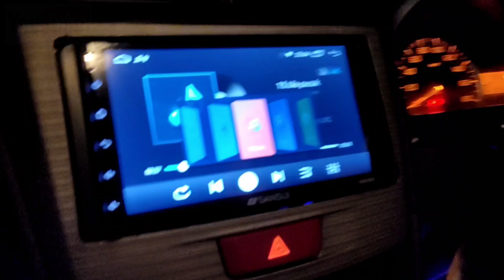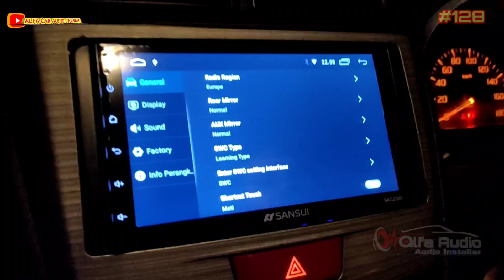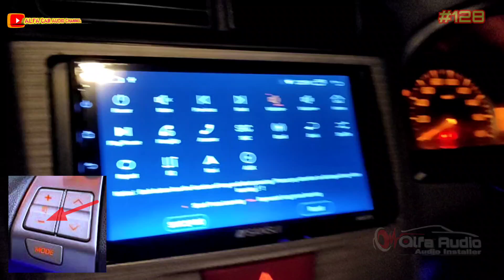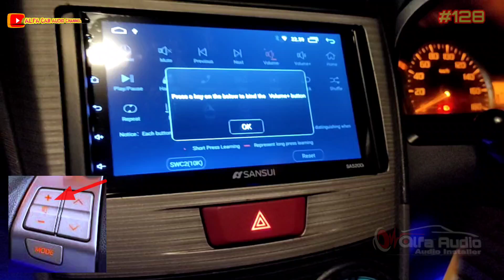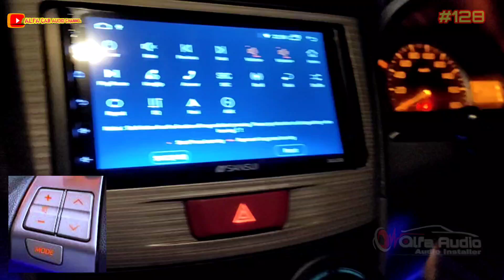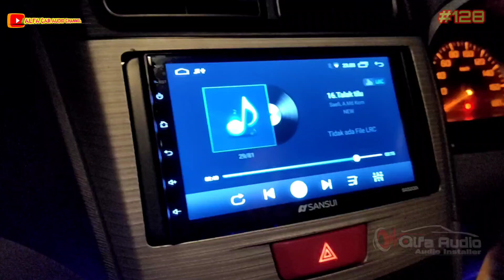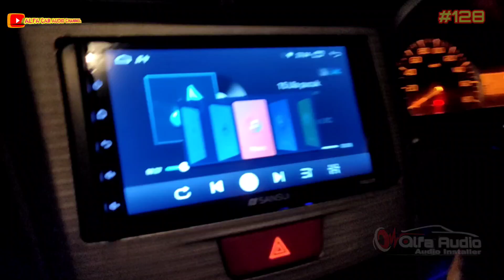Cara setting steering wheel tape/Headunit android sansui SA 5200i Classic series pada toyota avanza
Setting steering wheel
Di vidio ini saya akan sedikit berbagi tentang pengalaman saya saat memasang Tape/Headunit android Sansui SA5200i Clasic Series & cara mengetahui jalur kabel steering wheelnya serta cara kalibrasi settingan pada tombil kemudi stir Toyota avanza veloz 2015,, selain itu vidio ini di buat bertujuan untuk dokumentasi saya pribadi,,
Di sini saya bagikan juga untuk temen2 yang mengalami permasalahan pada pemasang steering whell toyota avanza atau pun mobil merek lain maka dari itu saksikan terus vidio ini sampai selesai.

Semoga Vidio ini bisa bermanfaat bagi teman-teman yang sedang membutuhkannya..

Dan jika ada yang di pertanyakan silahkan komen di bawah ini.